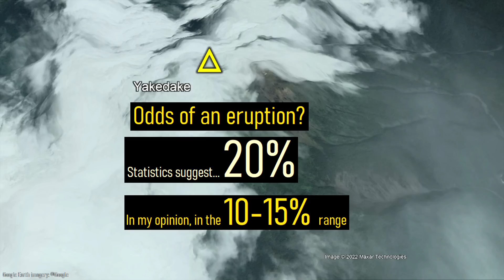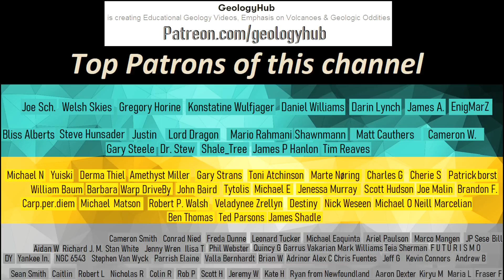Yakedake Volcano Update; Alert Level Raised, Earthquake Swarms Ongoing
In central Japan the alert level was raised to yellow at the tall Yakedake volcano due to a series of earthquake swarms underneath its edifice. These quakes are most likely occurring due to magma accumulating beneath its summit combined with hydrothermal activity. As a result, a 1 kilometer exclusion zone has been placed around Yakedake's summit. Previous eruptions from this volcano have been quite destructive due to its characteristically unpredictable eruptions, and tendency for larger eruptions to produce damaging lahars. This video will discuss the ongoing unrest and provide some context in terms of this volcano's history.

Thumbnail Photo Credit: Alpsdake, Wikipedia Commons, CC0 1.0 UPDD

0:00 Raised Alert level at Yakedake
0:32 1 Kilometer Exclusion Zone
0:55 1995 Eruption
1:35 Summit Craters
1:54 Potential Hazards
3:24 Likelihood of an Eruption